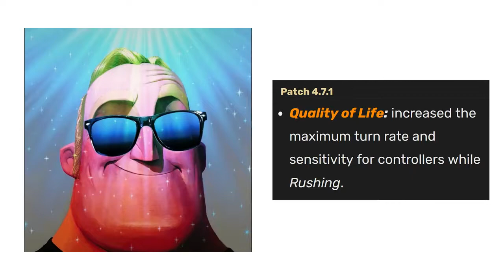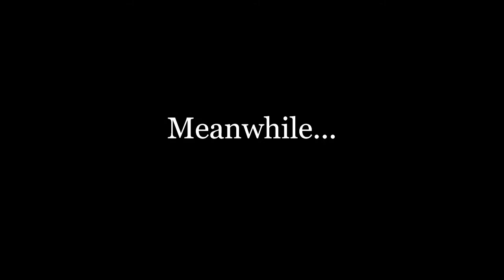Let's Buff Blight Again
Alchemist's Ring basekit pls